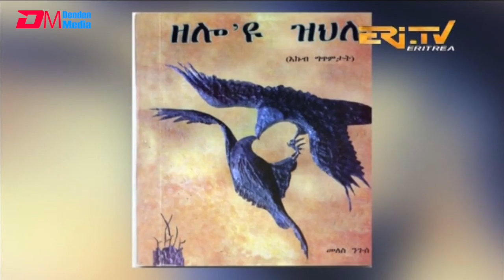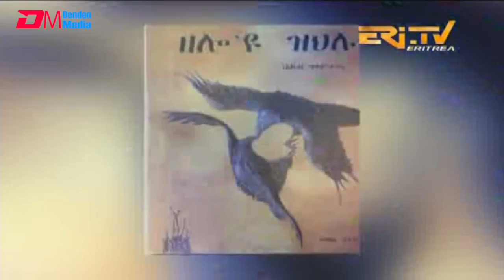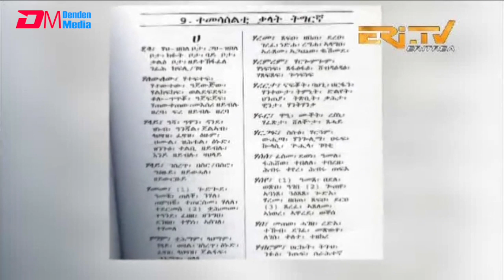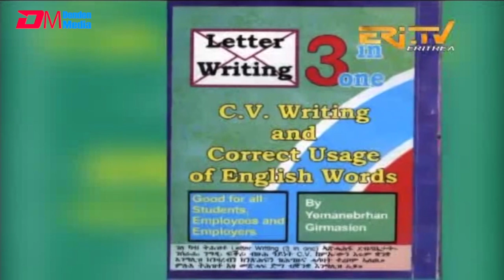ERi-TV, Eritrea - ዕላል ጥበባት: ቅምሶ ዕላል ጥበባት ካብ ዓመተ 2018 - Elal Tibebat (ዕላል ጥበባት) Year in Review 2018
ERi-TV, Eritrea - ዕላል ጥበባት: ቅምሶ ዕላል ጥበባት ካብ ዓመተ 2018
A review of programs on ዕላል ጥበባት in 2018